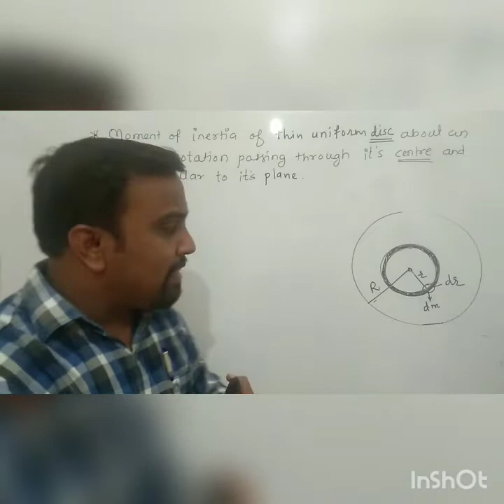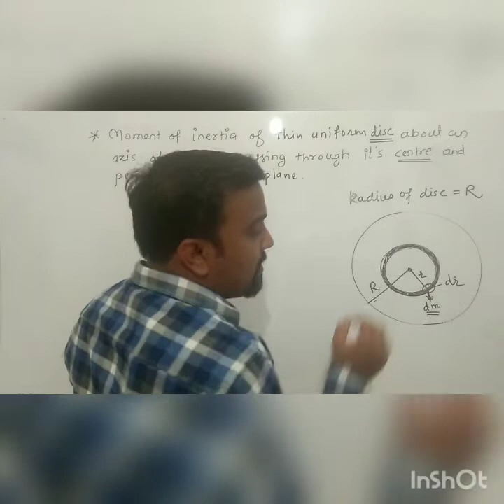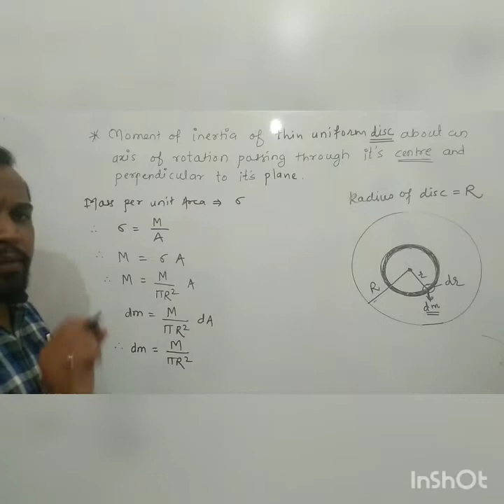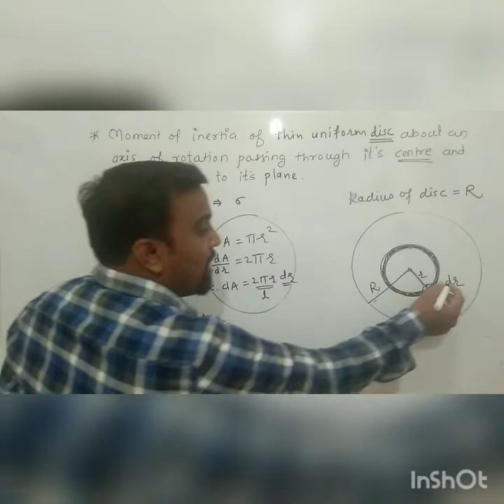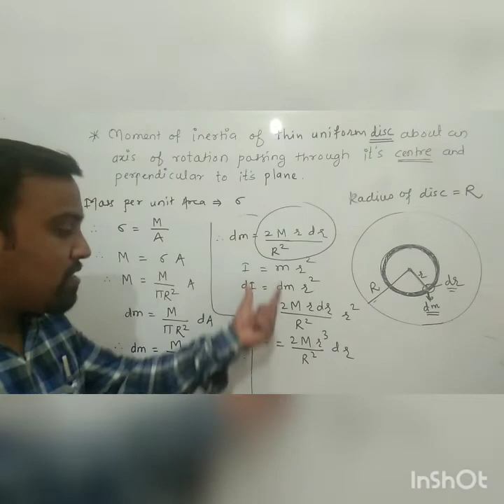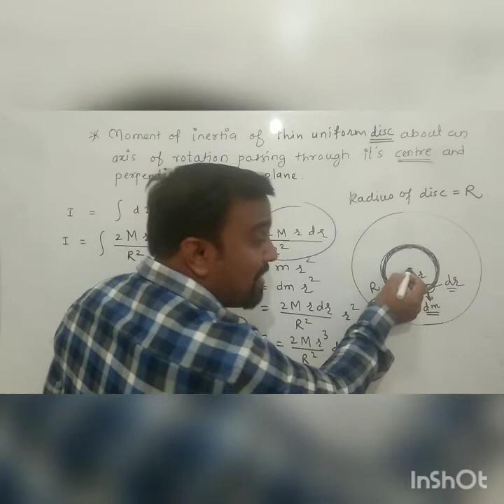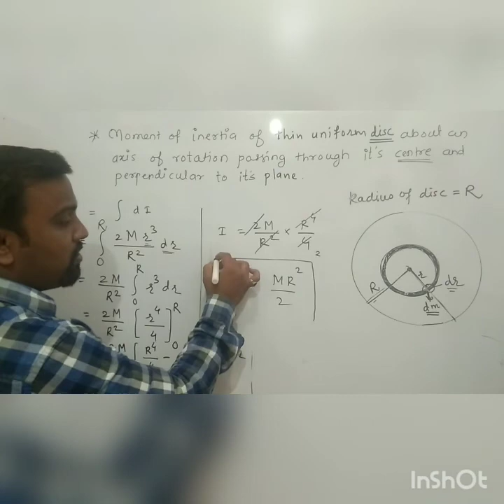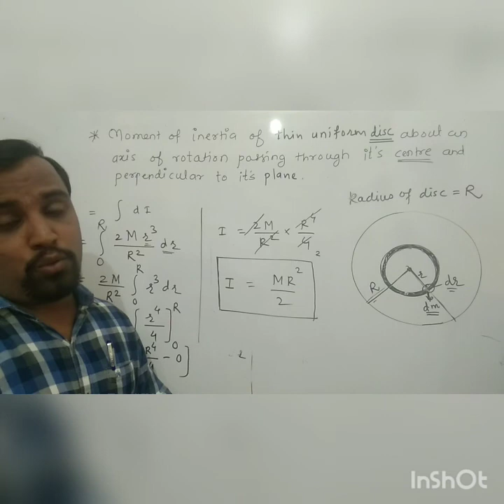Nawandar Sir Rotational Dynamics Lecture 10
Moment of inertia of disc about an axis passing through its centre & perpendicular to its plane.